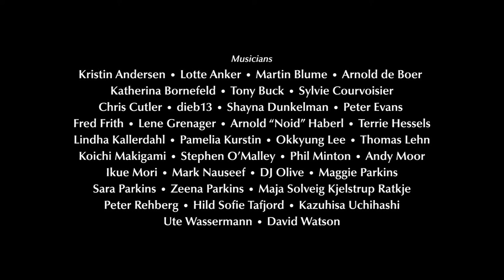Unlimited 23 (trailer)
Trailer for "Unlimited 23", a documentary about Music Unlimited Festival 2009 directed by Pavel Borodin. Shot in Wels, Austria in November 2009.
Released on DVD by PanRec (PANDVD04)